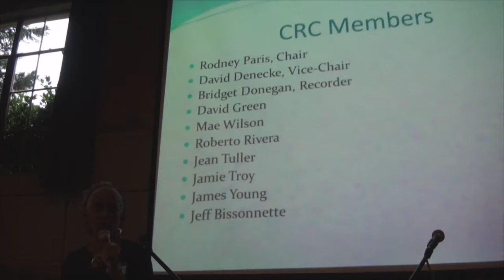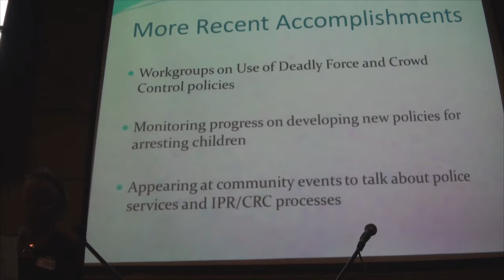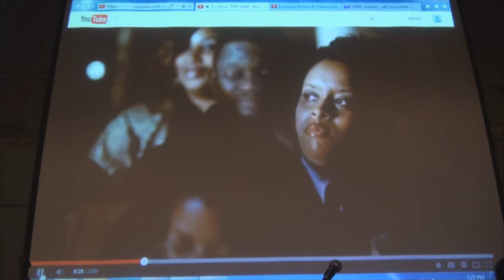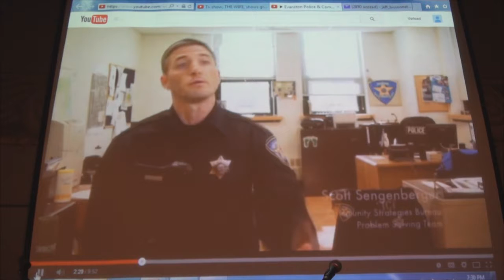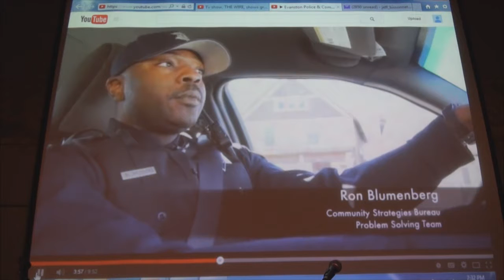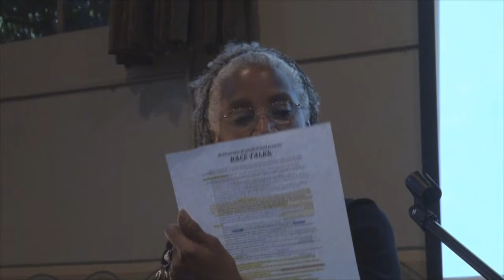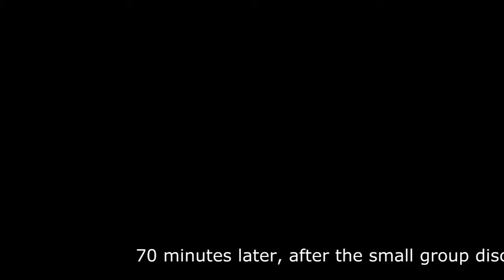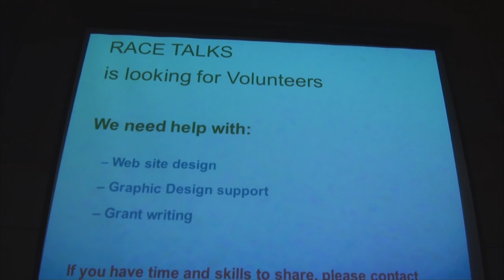Race Talks CRC - Citizen Review Committee - 8 12 14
City Auditor's Independent Police Review/Citizen Review Committee

Attendees had a chance to meet the Citizen Review Committee
and share thoughts and concerns about the Portland Police Bureau's Engagement with Community.

There were small group discussions facilitated by trained volunteers from: Uniting to Understand Racism

Filmed at McMenamins Kennedy School in Portland Oregon